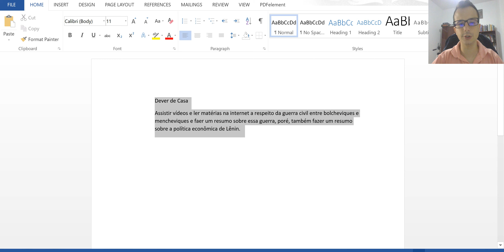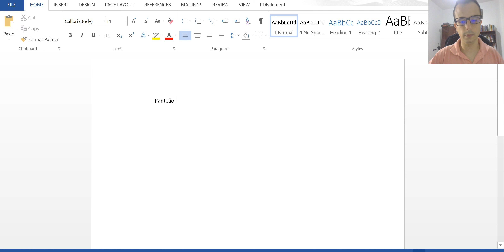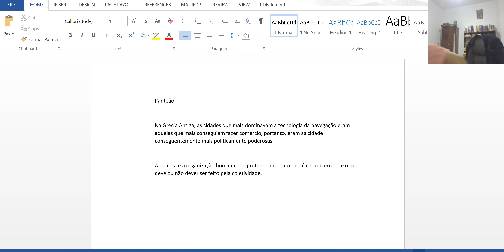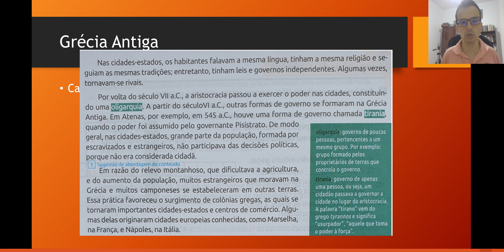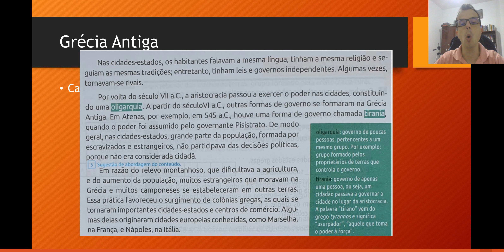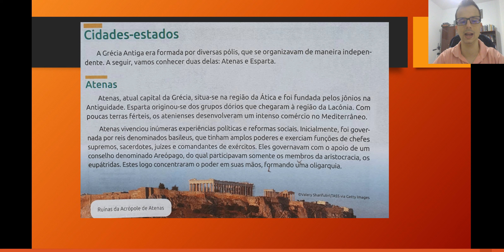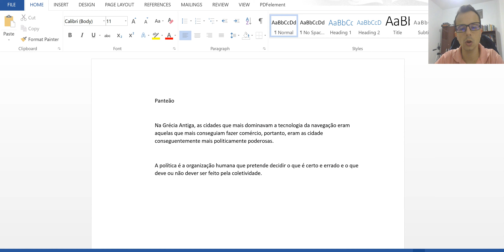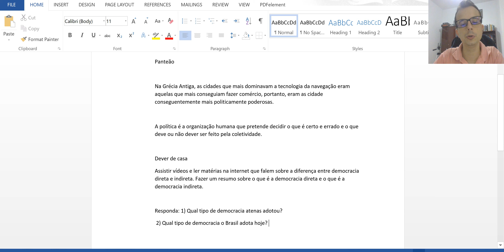Aula 4 6 Ano Grécia Antiga Parte 3